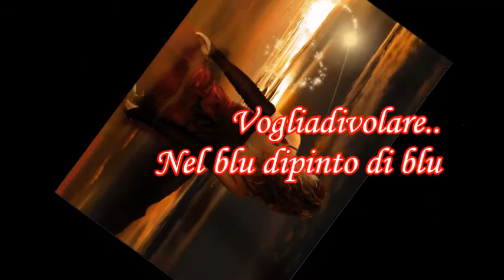🎶Volare🎶Nel blu dipinto di blu🎶Domenico Modugno Cover Maxmelody100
Ho aperto un cassetto  ed ho messo in ordine i ricordi,i pensieri ,le emozioni.Non ricordavo di aver riposto con cura questo video o forse volevo solo lasciarlo come un ricordo..ma non si vive se non si osa volare in alto laddove nessuno può  tarparti  le ali..ho eliminato tante cose di quel cassetto alcune  con fatica  ma una la voglio condividere..la mia VOGLIADIVOLARE
Le immagini sono del mio lago il 15 agosto, in un momento particolare quando grazie alla tramontana viene movimentato dalle  onde..fenomeno  insolito ma che ci regala colori stupendi e sembra quasi cullare lo sguardo di chi come me lo ama
Voce :Maxmelody100
(Video non a scopo di lucro  )